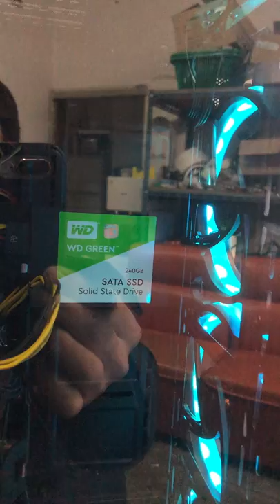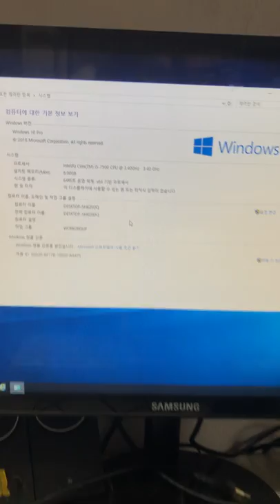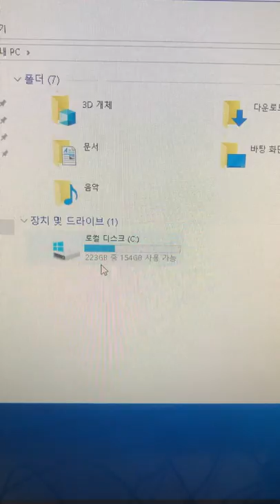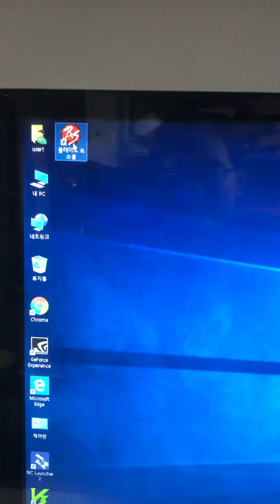i5-7500 GTX1070 게임용 반 중고 컴퓨터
ssd:240기가 신품
cpu:i5-7500 벌크 신품
case:강화유리 신품
램:8기가
vga:기가바이트 gtx1070(8g) 3쿨러